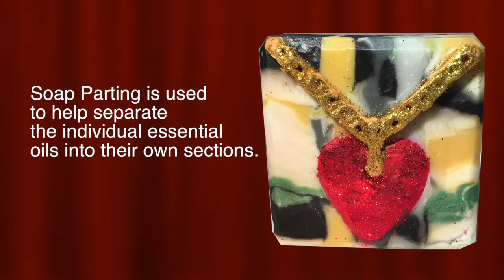Making "Triple Sword" Handmade CPOP Soap with Essential Oils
In this video, I make a Botanical Sword soap with Bergamot, Lemongrass, Red Thyme and a bit of Oregano Essential oils. These oils have been shown in studies to be effective at killing various microorganisms in various scientific studies. Thyme is one of the all time best antimicrobial essential oils. I have not seen any studies, however, on what, if any, chemical reactions occur when essential oils are combined and if such reactions would change the properties of the oils. So, in an attempt to minimize the potential interactions, I use soap parting to add the essential oils to the soap in their own sections.
The ideal way to add essential oils to soap, in my opinion, is by cold infusion of the essential oil with soap clay. I did this with the oregano oil and the red soap clay. I just mixed the oregano oil with the clay at room temperature so that the oil was not heated during the usual saponification reaction.

Basic Shea Soap recipe:
18 oz of Organic Coconut Oil
18 oz of Organic Olive Oil
15.15 oz of Organic Shea butter
13.7 oz of Filtered Water
7.2 oz of Food Grade NaOH Cotton ball size piece of Tussah Silk
1 Tablespoon Jojoba Oil added after trace
I add a minimum of .1% of each essential oil to the soap mixture.

References:
Reference 1: Lemongrass oil shown to fight cancer:

Reference 2: Biological effects of essential oils – A review
Reference 3: Thyme essential oil effective at killing tumor cells resistant to other chemotherapy